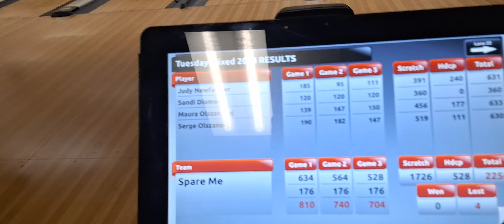Tuesday Night League. Lots and Lots of Pin Smashing! Money Movers Bowling. Part 2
Woohoo!!! Money Movers Bowling 🎳 💰 🤑

Money Movers Channel is about Bowling, Toys, Collectibles, Music, Cars and Restoring Classic Cars, NFL, FOOTBALL, Beer, Guitar, Madden... and. Oh Yeah BOWLING!

There will be some Versus Challenges, Some Reaction Videos, Some betting challenges and much more. Dont Miss out!

Comment on what videos you would like to see most from the Money Movers.